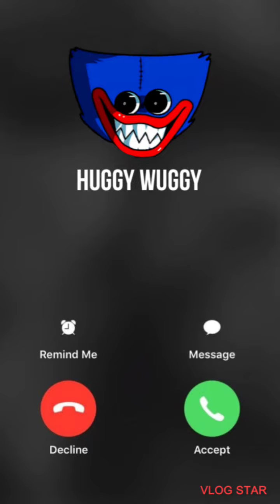LLAMADA FALSA A HUGGY WUGGY 😱